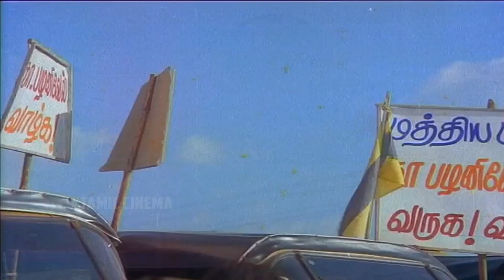Sathyaraj & Anuradha Super Comedy Scene || Tamil Movie Scene || HD